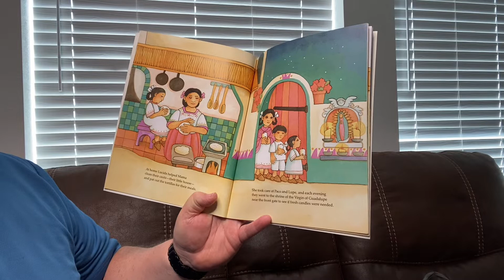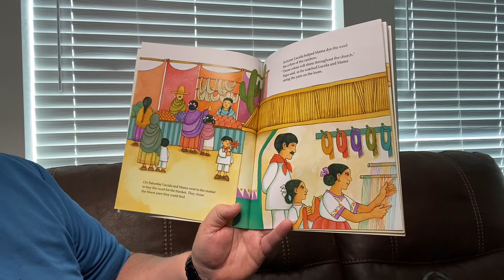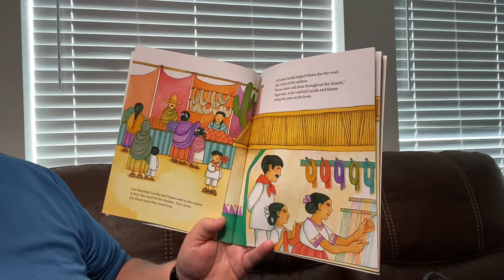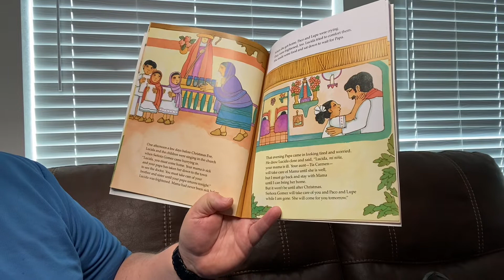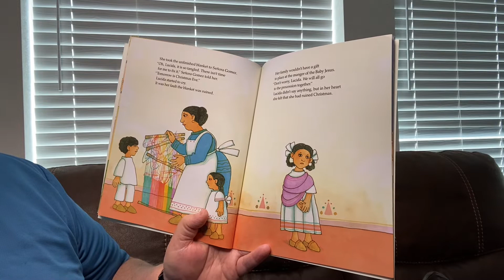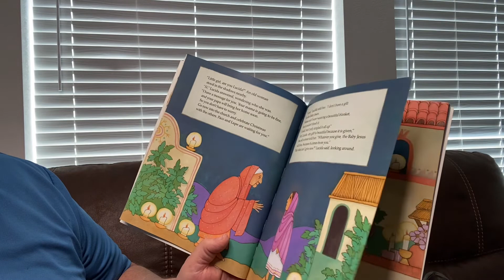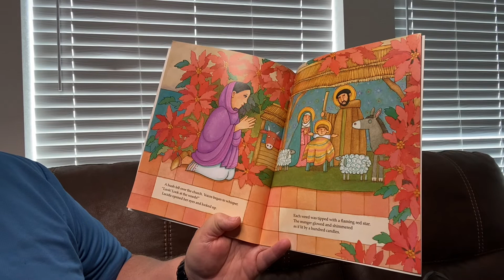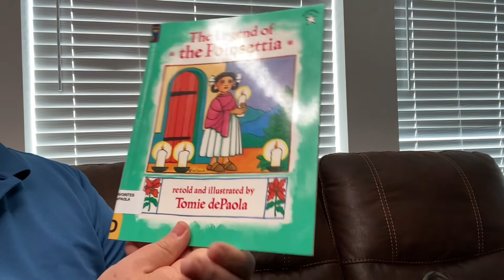The Legend of the Poinsettia by Tomie dePaola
The Legend of the Poinsettia by Tomie dePaola read aloud by Grandpa.